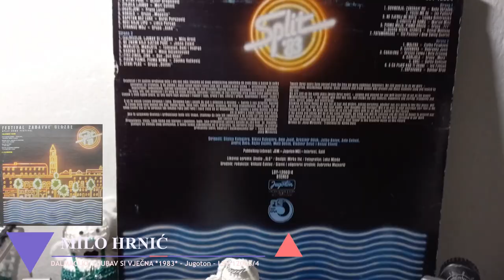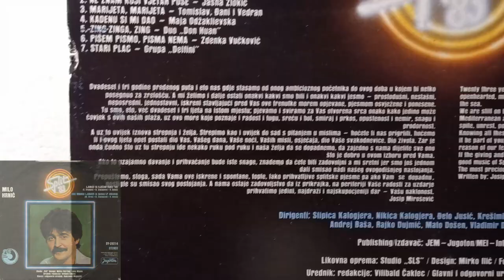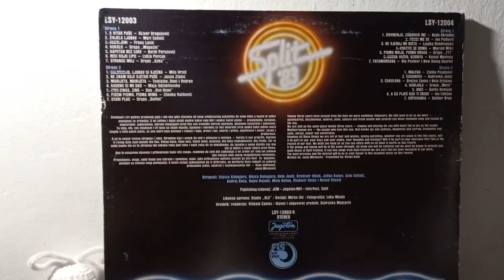Milo Hrnić ‎– Dalmacijo, Ljubav Si Vječna *1983* /// *vinyl* /SPLIT '83/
Label:
Jugoton ‎– LSY-12003/4
Format:
2 × Vinyl, LP, Album, Compilation, Repress
Country:
Yugoslavia
Released:
1983
Genre:
Pop
Style:
Europop, Vocal, Ballad

Arranged By – V. Delač
Lyrics By – B. Zlatanović

Conductor – Andrej Baša, Ante Cetinić, Joško Banov, Krešimir Oblak, Mato Došen, Nenad Vilović, Nikica Kalogjera, Rajko Dujmić, Stipica Kalogjera, Vladimir Delač, Đelo Jusić
Liner Notes – Josip Mirošević
Photography – Luka Mjeda

PROMOTION ONLY!